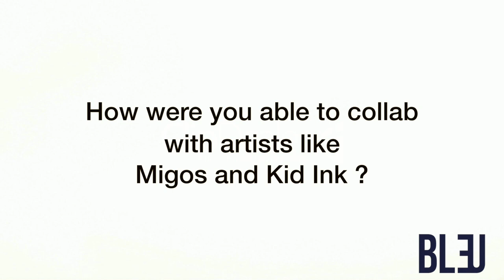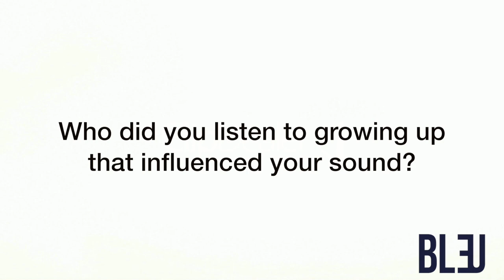JR Castro Sit Down With Bleu Magazine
Bleu Magazine Sit Down Interview Series Featuring JR Castro